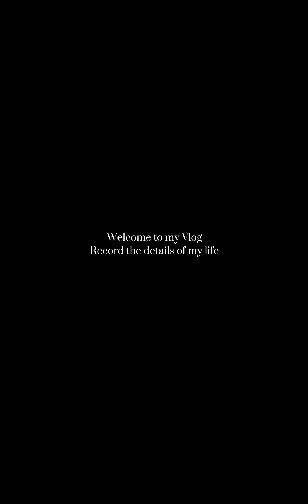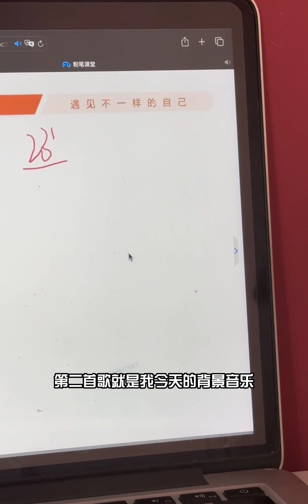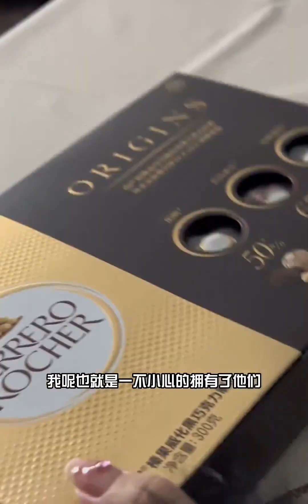减肥vlog | 在延期的日子不要迷茫！！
随手记录我的生活碎片,减肥,生活记录,努力,坚持,记录,自律,迷茫,减肥vlog,我生命里的一分钟